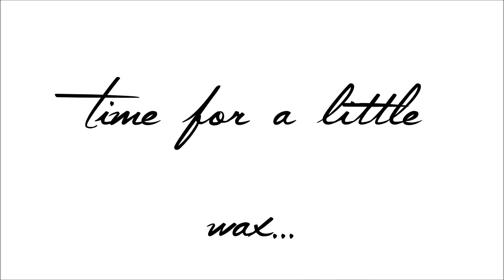Woodturning: Making A Fancy Morta Dublin Falcon Bowl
Making a Morta (bog oak) Falcon Pipe bowl.